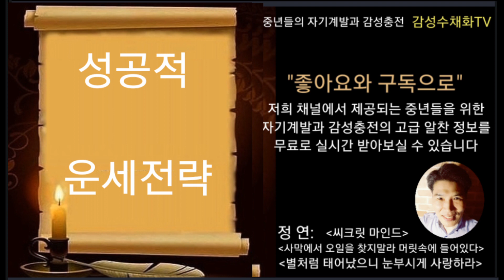토끼띠운세"운 풀리는 시기와 근거 "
이 영상에서는 토끼띠의 운세를 운 풀리는 시기를 설명하고 그 근거를 알기 쉽게 달의 운세를 함께 설명한 영상입니다